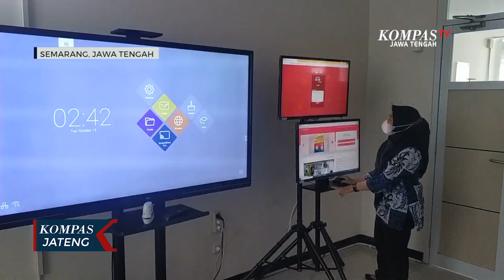PPKM Kota Semarang Turun Level 1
SEMARANG, KOMPAS.TV - Kota Semarang resmi berada di status PPKM level 1, menyusul keluarnya instruksi Mendagri nomor 53 tahun 2021, tentang pemberlakuan pembatasan kegiatan masyarakat level 3, level 2 dan level 1.

Meskipun saat ini kasus Covid-19 melandai, namun Pemerintah Kota Semarang meminta kepada masyarakat untuk tetap mentaati protokol kesehatan guna mengantisipasi terjadinya gelombang ketiga penularan Covid-19.

Memasuki PPKM status level 1, Dinas Kesehatan Kota Semarang akan terus menggenjot percepatan vaksinasi Covid-19 di sejumlah kecamatan yang capaian vaksinasinya masih di bawah 70 persen. Seperti di Kecamatan Mijen, Tugu, Genuk, Candisari dan Kecamatan Semarang Utara. Sampai saat ini prosentase vaksinasi dosis pertama di Kota Semarang sudah lebih dari 100 persen dan dosis kedua lebih dari 80 persen. Edukasi kepada masyarakat tentang bahaya Covid-19 serta pentingnya mentaati protokol kesehatan untuk mencegah penularan Covid-19 juga gencar disampaikan.

"Tiga hal yang selalu kita lakukan dalam dua bulan terakhir sejak kita level dua, sudah kita lakukan percepatan vaksinasi. Untuk cakupan vaksin dosis satu sudah 100 persen, tepatnya sudah di 105 persen. Dosis dua juga sudah 82 persen, daerah yang prosentasenya masih dibawah 70 persen ini yang kita jadikan prioritas. Dua minggu yang lalu kita melakukan percepatan di Genuk, minggu ini dan minggu depan kita melakukan percepatan di Kecamatan Mijen dan Tugu dalam rangka ketika ada yang terpapar harapannya tidak ada yang bergejala," kata Abdul Hakam, Kepala Dinas Kesehatan Kota Semarang.

Pemerintah Kota Semarang terus mengimbau kepada masyarakat, agar melakukan pencegahan penularan Covid-19 dengan menaati protokol kesehatan, karena pandemi belum berakhir.